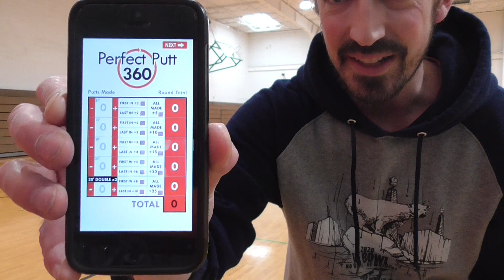Josh Taylor Perfect Putt 360 Review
In this video, Team Taylor Dad and pro disc golfer, Josh Taylor plays his first ever game of Perfect Putt 360.  Can he beat Luke,  "The Kid" Taylor's score?!